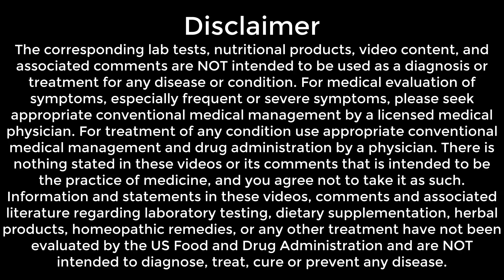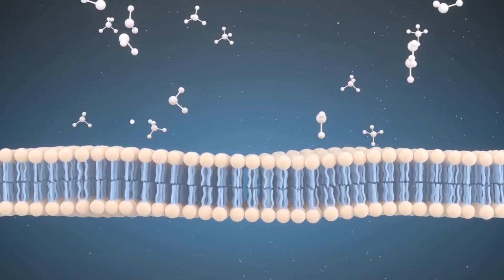Lower Blood Sugar in 30 Days | Natural And Effective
Learn how you can lower your blood sugar in 30 days naturally with lifestyle medicine
00:00 Introduction
01:21 1- Where Blood sugar comes from
01:49 2- Purpose of Cortisol
02:46 3- Wheat Flours Effect On Blood Sugar
03:27 4-Dietary Strategies
04:10 5-Effects on Diabetes
05:03 6-Removing a meal
05:17 7- Insulin Receptors
06:07 8-Brainstorming with the docs